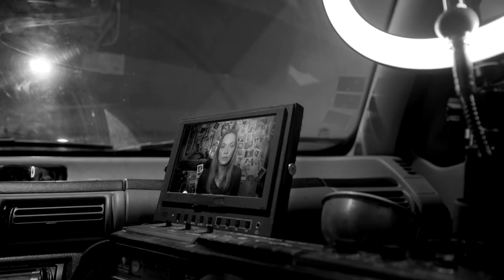Martin Turčan OBLAČNÝ SYSTÉM - MIER (official) 09/01/2021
Martin Turčan OBLAČNÝ SYSTÉM - MIER

Michaela Sabo, Martin Turčan - text
Ajdži Sabo – bicie
Maťko Gašpar – bass
Martin Wittgruber – synth, rhodes
Martin Turčan – piano, gitara, spev

námet, réžia: Maroš Šlapeta
učinkujú: Martin Turčan a Lucia Kašová
kamera: Noro Hudec
kamera 2: Lucia Kašová
scénografia, rekvizity: Miro Veselko
vfx,ekran: Palo Durak, Peter Košťál
produkcia: Albert Malinovský
color grading: Sarah Csordásová, Peter Csordás
asisten réžie: Boris Šlapeta
zvuk: Dušan Kozák

[ekran] /ARTFILM

MIER

precitám vidím čo nikdy vidieť nechcel som
prijímače vypínam nemám strach
cestu späť už nehľadám

a všetko čo som bol sa v tom odraze
na hladine zdá byť celkom bezcenné
malým kameňom hodeným
už ho nezastavím
ten odraz rozčerím

hijó ženiem kone preč
nech voľne cválajú si tam
kam ich slobodné srdce bude viesť

asi až útok z vesmíru
ti oči otvorí
pochopíš že tvoj nepriateľ
je spojenec najbližší

ALBUM:
Martin Turčan OBLAČNÝ SYSTÉM / Všetko okolo v nás
© Too_LUCKY*BASS_tardZ 2021